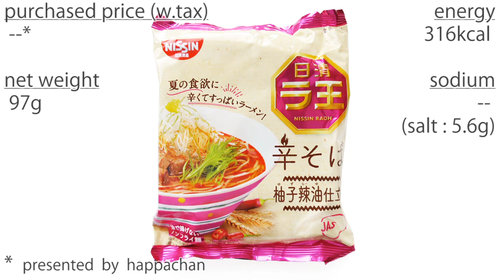No.6645 日清ラ王 辛そば 柚子辣油仕立て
Nissin Foods 日清食品 (Japan) Nissin Raoh Spicy Soba
Japanese subtitles available. Translate it if necessary.